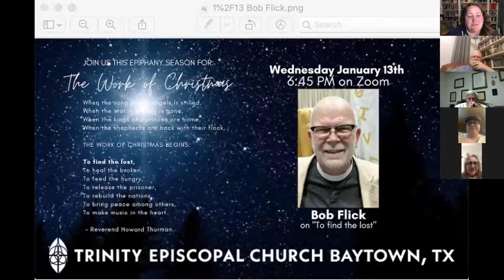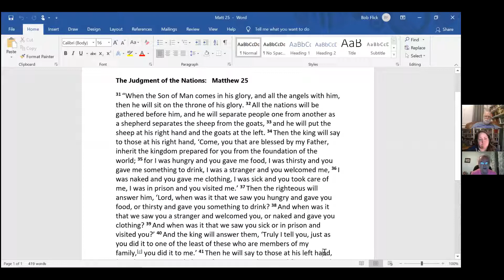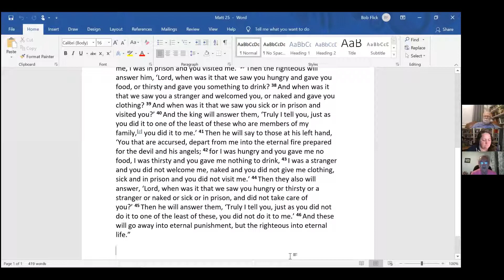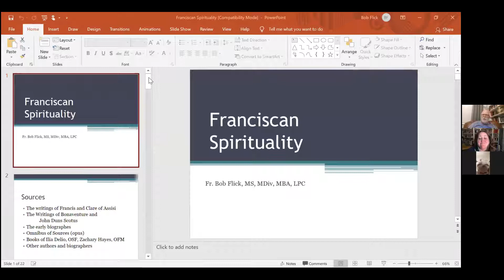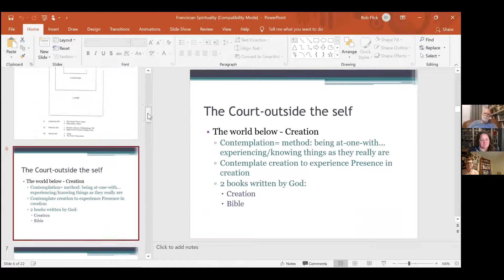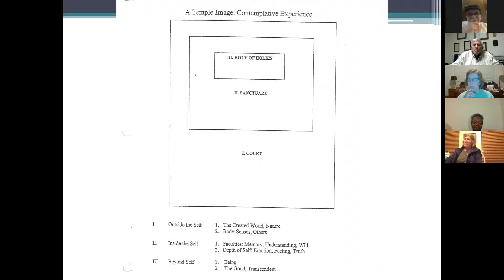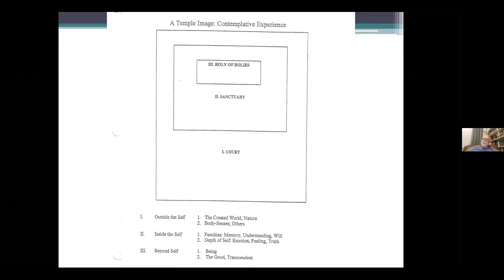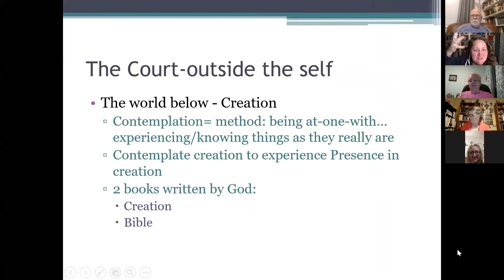1.13.21 w/ Bob Flick on "to find the lost"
Part of our Epiphanytide series on "The Work of Christmas" by Howard Thurman